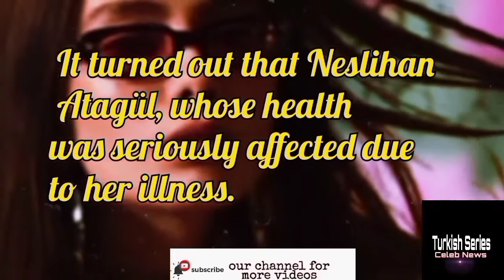Turkish Actress Neslihan Atagül Got A disease